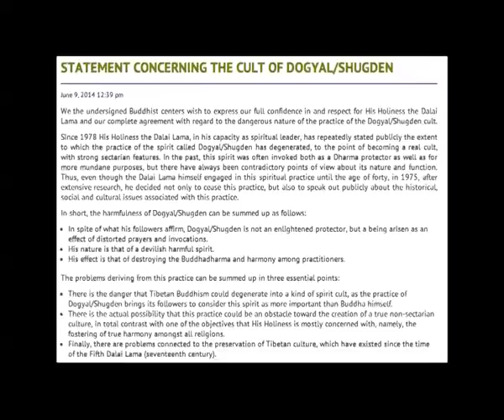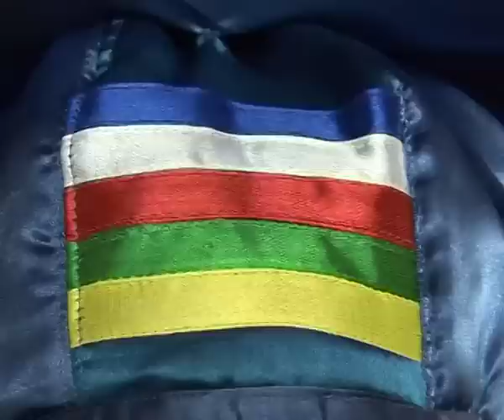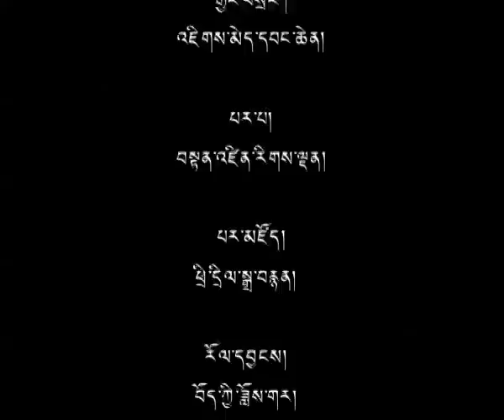10 Jun 2014 - TibetonlineTV News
Headlines: Dolgyal/Shugden Cult Practice Causes Destruction to Buddha Dharma and Damages Others: Italian Based Buddhist Centers ◆ Italy Gets Ready to Welcome His Holiness the Dalai Lama ◆ Golog Jigme Gyatso Apprises Sikyong on Situation in Tibet ◆ NY, NJ Tibetan Community Appreciated for Participating in 'Sister Shichak' Project ◆ Professor Samdhong Rinpoche Conveys His Holiness' Message on International Conference on Buddhism' ◆